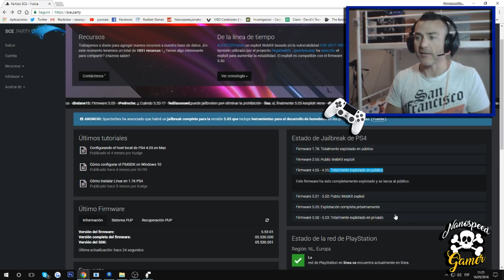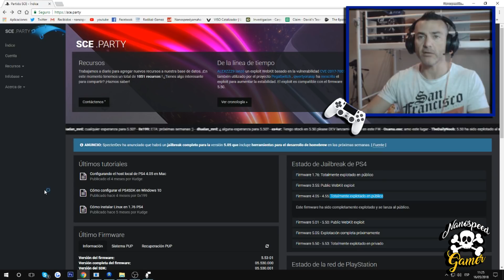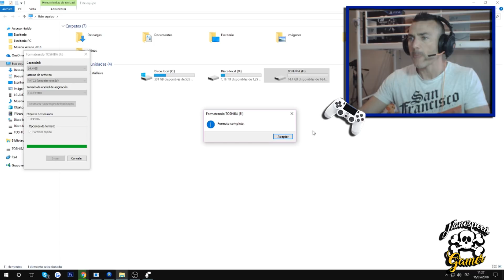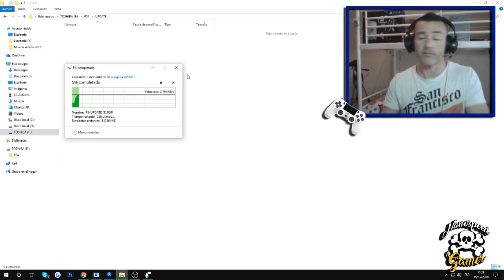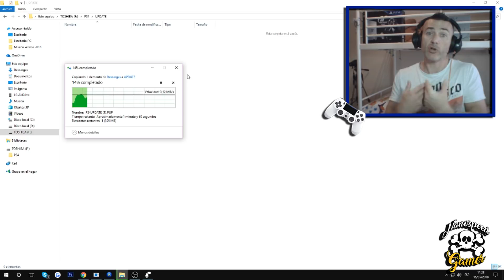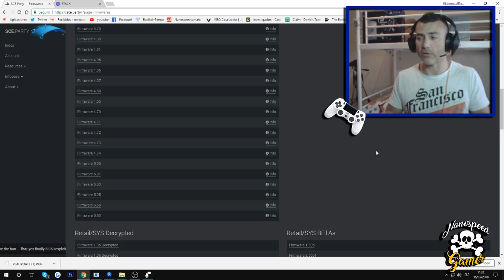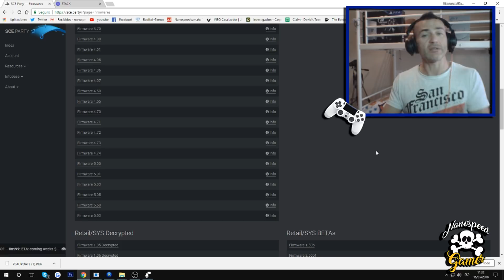Actualizar PS4 a 5.05 0 5.01 Para el miraHEN TUTORIAL FACIL LEER DESCRIPCION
Actualiza tu PS4 a 5.01 o 5.05 usando este Facil tutorial, Por el momento dijeron que el HEN seria para 5.05 , Pero ustedes puedes Actualizar al Firmware que deseen

Que Juego es el Video de la INTRO?